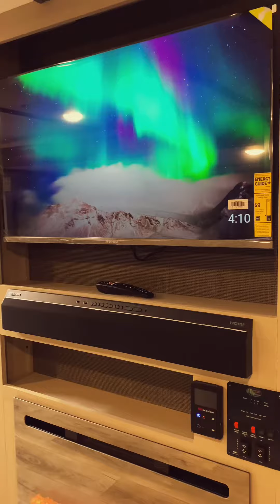🤠2023 Wildwood Heritage Glen 29XBHL🤠.Ron Hoover Laredo Texas//Albert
🤠2023 Wildwood Heritage Glen
29XBHL🤠

SLEEPS 7-10 people 🥑
2 queen beds🍤
2 Flip up bunks🍝
Trifold sofa 🥧
Huge U-Dinette 🥗

If you have a large family and need the sleeping space, this is a great option.

Albert Herrera Sales Consultant Ron Hoover RV & Marine Centers